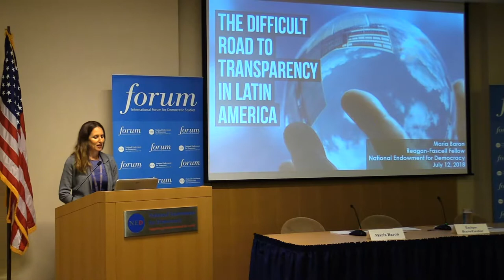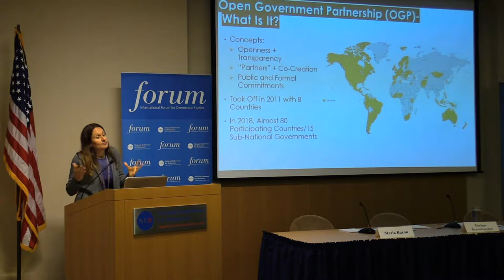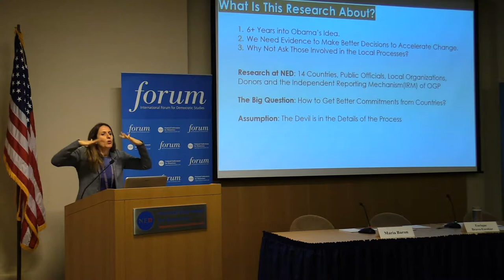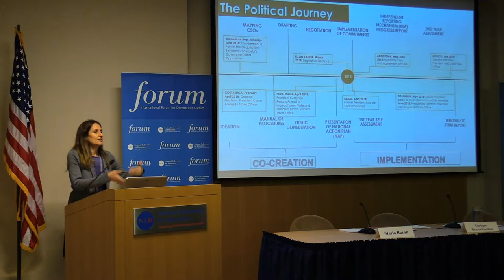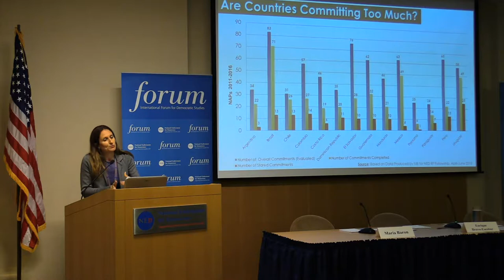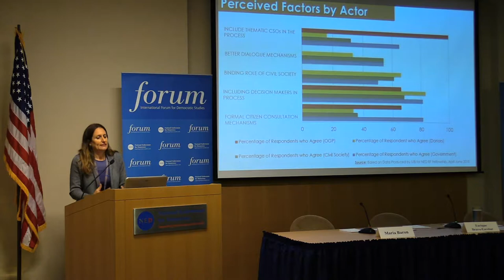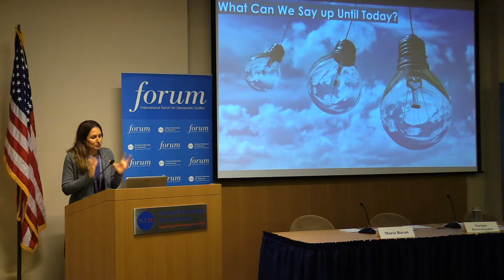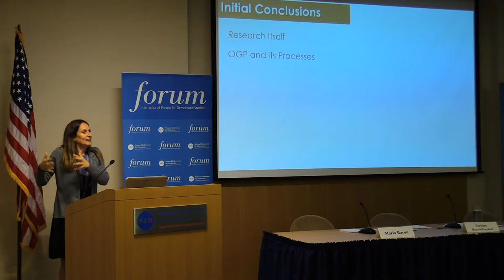The Difficult Road to Transparency in Latin America (Full Event)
The establishment of the Open Government Partnership (OGP) in 2011 ushered in a period of optimism among transparency campaigners. Launched with only eight participating governments, the Partnership has since developed into an alliance with almost 80 countries. Centering on the collaboration between civil society actors and their governments, the OGP’s main mission is to empower citizens by creating actionable transparency commitments intended to open government and improve lives. These commitments, however, have not consistently translated into heightened transparency, nor have they always led to tangible improvements in the daily lives of citizens. As a relatively new initiative, the OGP is still in the process of identifying effective ways of empowering citizens and making governments more accessible. In her presentation, Argentine journalist and civil society leader María Baron will present key findings from her research on the structures that allow for successful partnerships between governments and civil societies in Latin America. Drawing lessons from successful cases, Ms. Baron will offer observations on strategies for forging ahead on the difficult road to transparency in Latin America. Comments by Nicolás Dassen will follow.

Featuring:

María Baron, Reagan-Fascell Democracy Fellow

With comments from:

Nicolás Dassen, Senior Modernization of the State Specialist, Inter-American Development Bank

Moderated by:

Enrique Bravo-Escobar, Program Officer, Latin America & the Caribbean, National Endowment for Democracy

María Baron is an Argentine journalist and global executive director of Directorio Legislativo, an organization that promotes transparency in government, democratic consolidation, and enhanced access to information throughout Latin America. She is also founding chair of the Latin American Network for Legislative Transparency, a group comprising 24 civil society organizations across 12 countries in the region. For her pioneering efforts in advocating for accountability and ethics in government, she received NDI’s Democracy Award for Civic Innovation in 2013. Ms. Baron is a member of the Steering Committee of the Open Government Partnership (OGP), and a board member of the Argentine Network for International Cooperation (RACI).

Nicolás Dassen serves as senior modernization of the state specialist at the Inter-American Development Bank’s Institutional Capacity of the State division. He previously worked as a private consultant in prevention and control of corruption issues, and as a legal advisor to the Argentine National Congress and the National Judicial Council. From 2000 to 2003, he served as principal analyst at the Bureau of Transparency Policies of the Anticorruption Office of Argentina. In that capacity, he was appointed lead country expert before the Follow-Up Mechanism on the Implementation of the Inter-American Convention Against Corruption (2003). He also represented Argentina before the Working Group Against Bribery of Foreign Public Officials within the Organization for Economic Cooperation and Development (2000–2003).